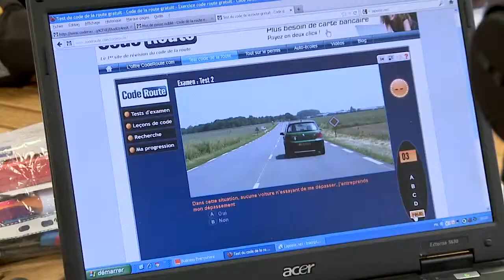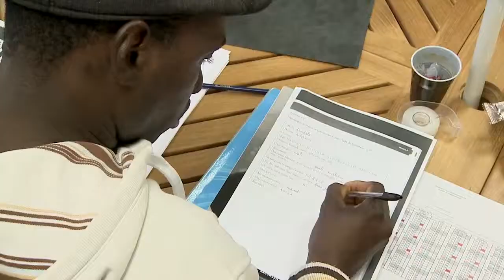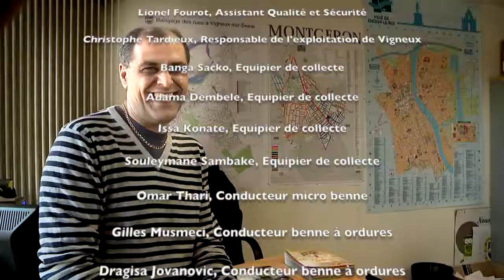Formation des Savoirs Fondamentaux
Centre NICOLLIN de Champigny sur Marne
Parce que former, c'est permettre aux salariés de progresser dans l'entreprise mais aussi dans sa vie de tous les jours, le Groupe Nicollin  a mis en place un plan d'acquisition et de perfectionnement des savoirs fondamentaux.

Ce projet a débuté en 2010 dans le centre de Champigny sur Marne. La volonté de la Direction appuyée fortement par le comité d'entreprise a permis aux salariés qui le souhaitaient d'intégrer un programme d'apprentissage de la lecture et de l'écriture pour certains et de perfectionner son français pour d'autres.